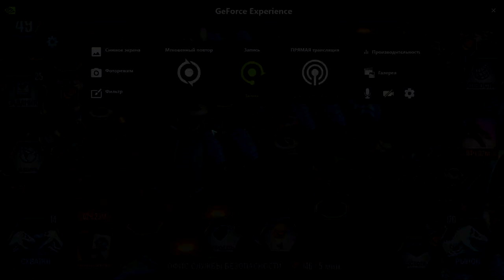Jurassic World #109 ВСЕХ В РАЗНОС 😎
Jurassic World - Игра на андроид от разработчиков Jurassic Park: Builder. Создана по мотивам фильма "Мир юрского периода". В этой игре вы снова возвращаетесь на остров Нублар. Более 50 видов динозавров оживают, что бы сразится в смертельной схватке на арене. Стройте парк развлечений будущего, выращивайте и создавайте новые виды динозавров и участвуйте в битвах! Чтобы вырастить команду победителей для арены схваток, вам нужно построить самый эффективный парк, который позволит динозаврам процветать и развиваться.
Особенности игры:
Перепишите законы природы, собирая, выводя и выращивая более 50 видов динозавров
пышные декорации по мотивам фильма
эпических битвах с противниками.